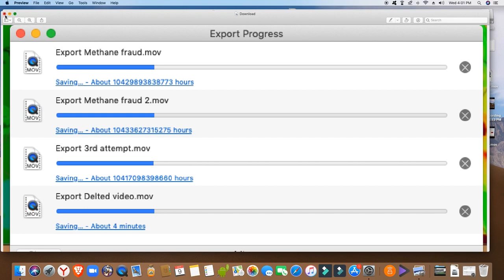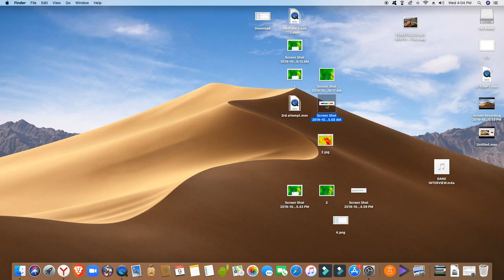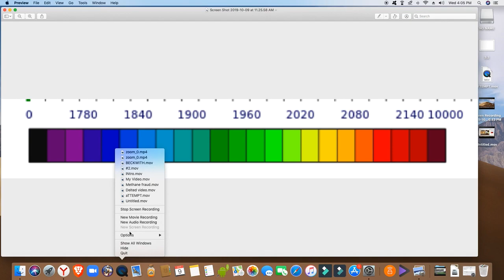Signs of manipulating the data on methane emissions to present a false perception of reality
I have been working all morning to produce this video, until now without success. If I record one way I have been unable to export the (Quicktime) file onto the desktop. If I use another method for recording the screen I can't get any sound.

I am quite ready to accept coincidence and occasional confusion on my side but I am unable to believe in what I call infinite coincidence.  It then becomes something of a pattern that repeats itself when I produce "controversial" material.

***Russian scientists find 'most powerful' ever methane seep in Arctic Ocean***